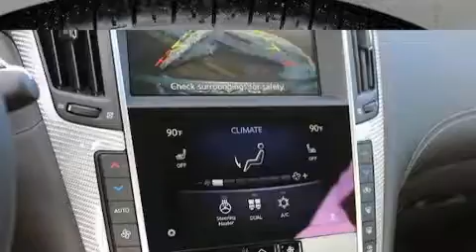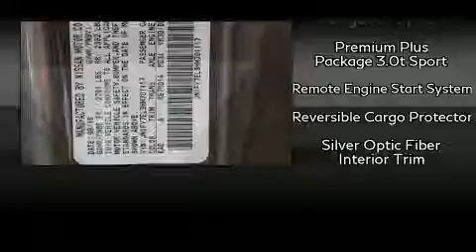2017 INFINITI Q60 3.0t Red Sport 400 in Aurora, CO 80014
INFINITI OF DENVER
2990 S. Havana St.

You can expect a lot from the 2017 INFINITI Q60. This 2 door, 4 passenger coupe is ready to drive off the showroom floor! INFINITI made sure to keep road-handling and sportiness at the top of it's priority list. Smooth gearshifts are achieved thanks to the 3 liter 6 cylinder engine, and for added security, dynamic Stability Control supplements the drivetrain. All wheel drive keeps this model firmly attached to the road surface. A turbocharger further enhances performance, while also preserving fuel economy. It includes leather upholstery, front and rear reading lights, 1-touch window functionality, a power seat, heated seats, heated steering wheel, power windows, and remote keyless entry. For drivers who enjoy the natural environment, a power moon roof allows an infusion of fresh air. You and your passengers will enjoy the stereo system, which includes a CD player with MP3 capability, and 13 speakers, providing excellent sound throughout the cabin. With side curtain airbags supplementing the rest of the safety network, you can be assured that you and your passengers will experience top-tier protection. We pride ourselves in consistently exceeding our customer's expectations. Stop by our dealership or give us a call for more information.